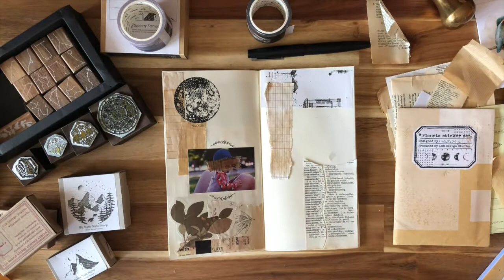[Traveler's Notebook] Journaling with Me - Back Again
SUBTITLES NOW AVAILABLE BOTH IN ENGLISH AND FRENCH :)

Hi everyone!

It's the first video since more than one year, I wasn't able to film anything because of my work (healthworker) and the Twins.

During the Covid-19 crise I spent all my days working and making test for this disease, I didn't see my family a lot, so I take a big decision and I decide to quit my current job to start working as a freelancer!

So now I'll use my time to create stickers/postcards/washi tape with my illustrations, and of course making video again!

Etsy Shop